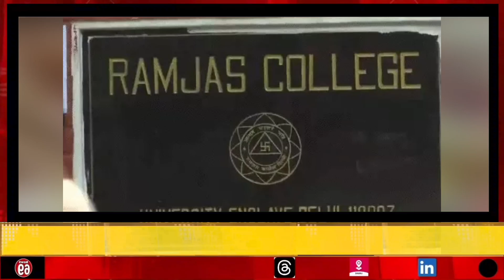खेत में मिले 5 शावक, बिल्ली समझकर घर लाए